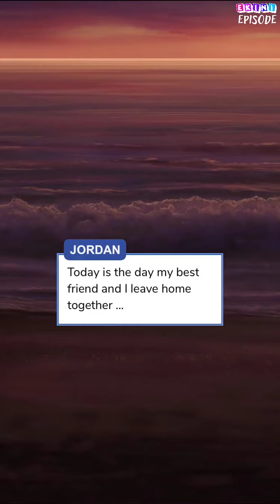Confessions of a Female Jock - Episode 1 | Episode Choose Your Story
It's the first year of college and you're already living a double life! Academic beauty by day, MVP of the football team by night!

Credit: QueenIvy
Author's IG: @queenivy.episode